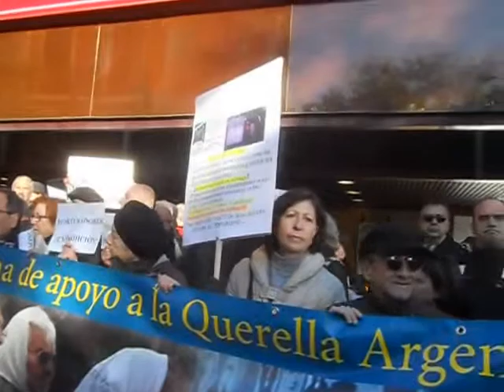Concentración contra los torturadores del Franquismo 05/12/2013